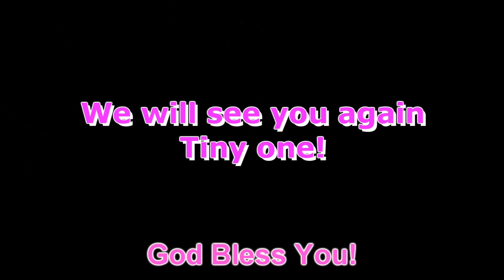First Presbyterian church in Pittsburgh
As part of our ongoing outreach for Tiny's Rocks Tribute
Tiny Rocks placed there
Faith over Fear
RJK17.com